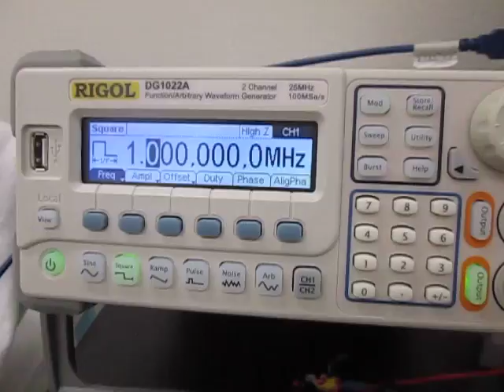オリジナル超音波システム （超音波システム研究所 ultrasonic-labo）